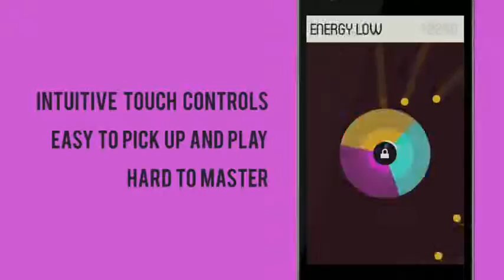GYRO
Gameview - Malaysia No.1 Game News Portal

Gameview English Version

Gameview Malay Version